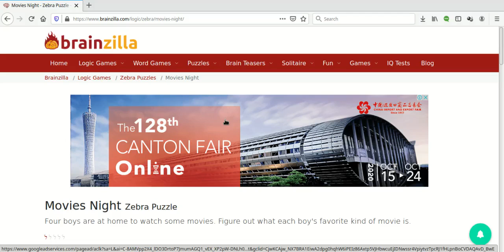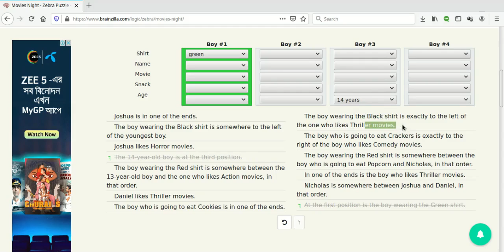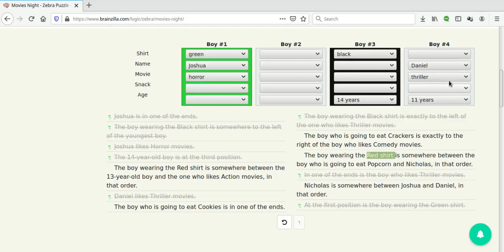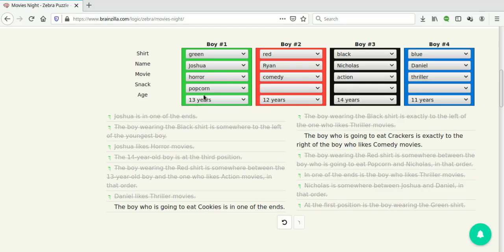Logic puzzle easiest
যারা লজিক পাজল বা জেব্রা পাজল পছন্দ করেন বা খেলতে চান তাঁদের জন্য। খুব সহজ একটা পাজল সলিউশন করা দেখানো হয়েছে।